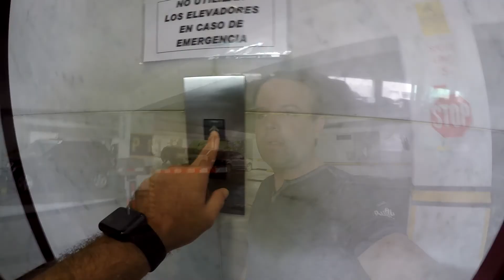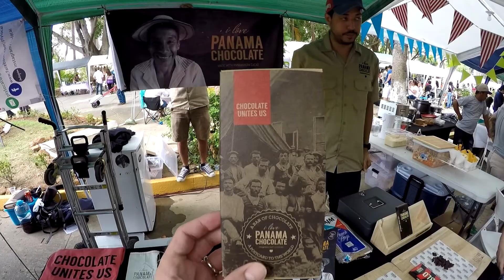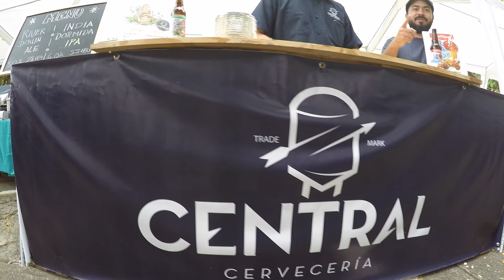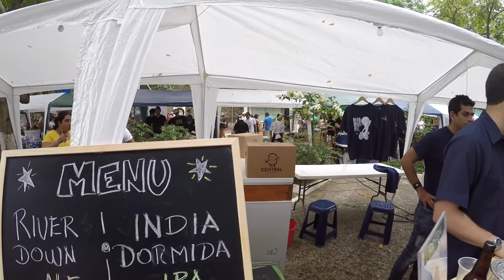Mercado Pop-Up de mi Pueblito - Panama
Estuvimos en el Mercado Pop-Up en Mi Pueblito en donde pudimos ver una gran variedad de cervezas artesanales, platos típicos y artesanias interesantes, luego fuimos al recién inaugurado centro comercial llamado Altaplaza Mall el cual tiene todo tipo de tiendas.

Google+ - goo.gl/TybZuK